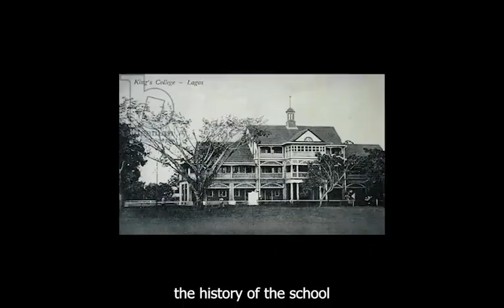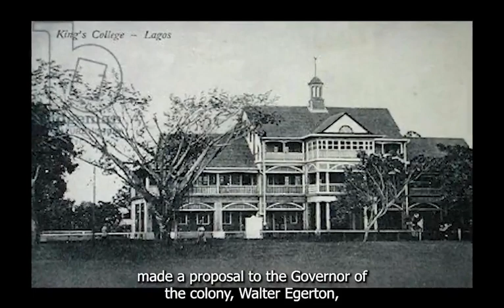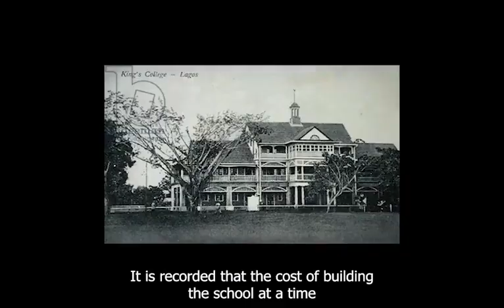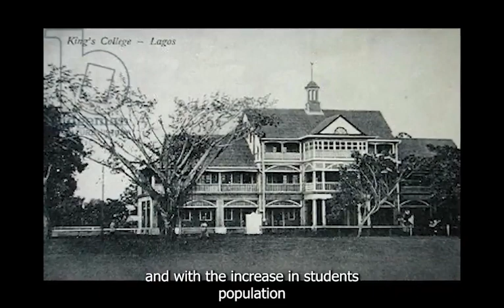history of king's college,lagos (part 1) founded113 years ago by act of the British Parliament)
history Nigeria
story of Nigeria
before colonial
history of king's college
story in lagos
British